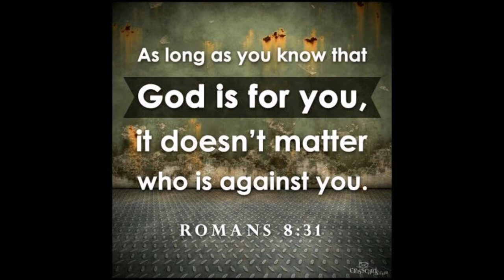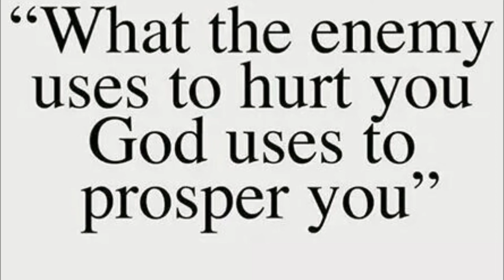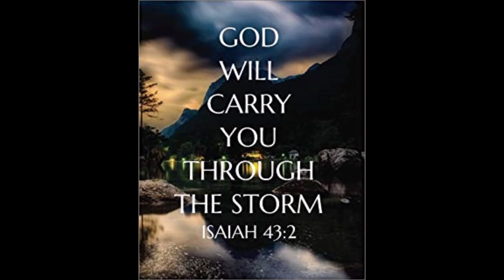The Detroit Mass Choir-The Storm Is Passing Over